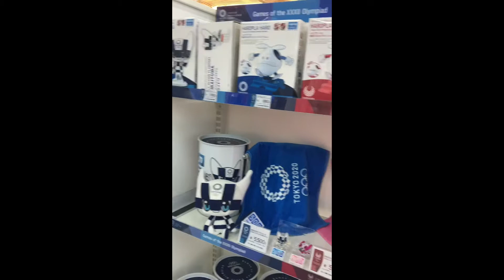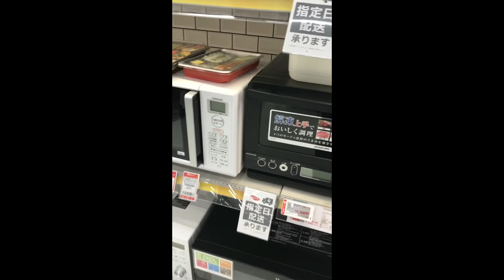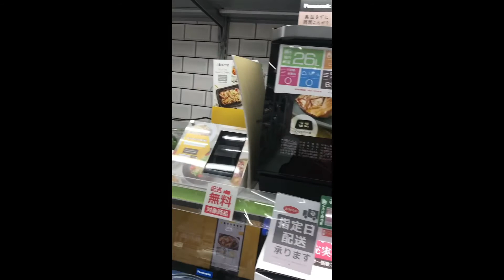Kaka shock daming maganda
ng Bic camera Mahilig lng aq kumuha ng vid n  gusto ,Bic Camera near Omiya Station inside SOGO Department Store